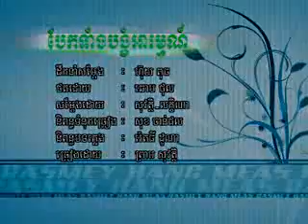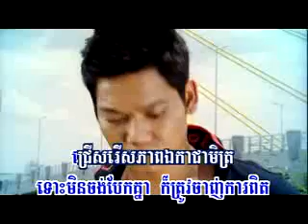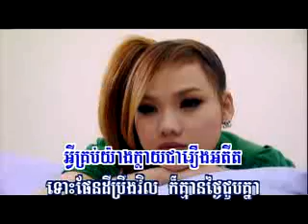05 បែកទាំងបង្ខំអារម្មណ៍ ព្រាប សុវត្ថិRHM162